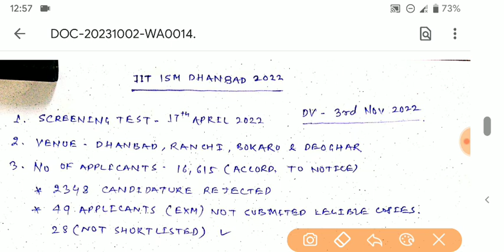iit ism dhanbad jr. assistant previous year 2022 & expected cut off of 2023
Iit kanpur junior assistant mock test,
Iit kanpur junior assistant previous year paper 2022,
IIT kanpur syllabus 2022,
Iit kanpur junior assistant typing test.
Iit jodhpur junior assistant syllabus 2022,
Iit kanpur junior assistant exam pattern 2022,
Iit jodhpur mock test 2022,
Iit jodhpur junior assistant ki taiyari kaise kare 2022,
iit kanpur junior assistant and other post recruitment 2021,
iit kanpur junior assistant previous year
question paper,
iit kanpur july 2018,
iit kanpur junior assistant & other post

IIT JUNIOR ASSISTANT BOOKS, IIT REGISTRAR MOCK TEST PAPERS, IIT SUB REGISTRAR MOCK TEST,